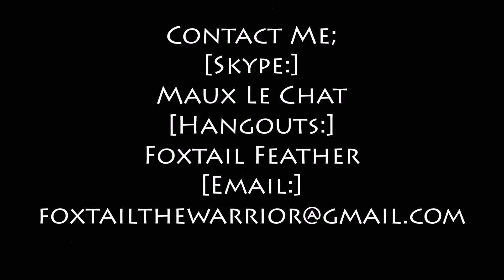.:Voice Audition:. Astoria [R]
🌟PLEASE ALWAYS READ DESCRIPTIONS BEFORE COMMENTING!🌟

💫Mood: Rushing

✨Characters: Ali and Lucy

💫Ways of Contact;💫
🌟Skype: Maux Le Chat
⭐️Hangouts: Foxtail Feather